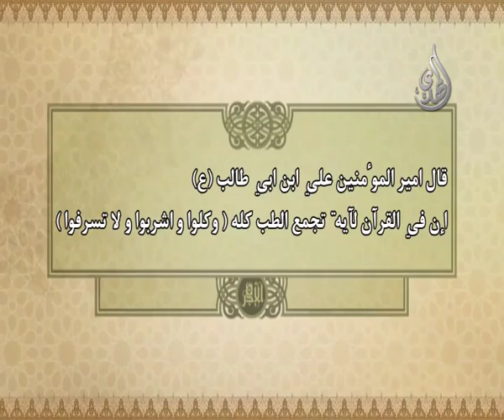6 - طب اهل البيت عليهم السلام - الاسراف في شرب الماء